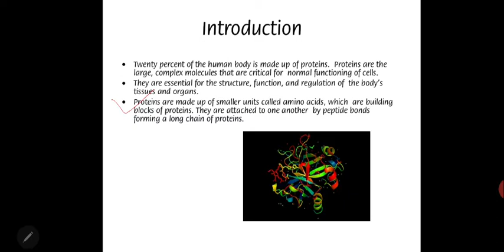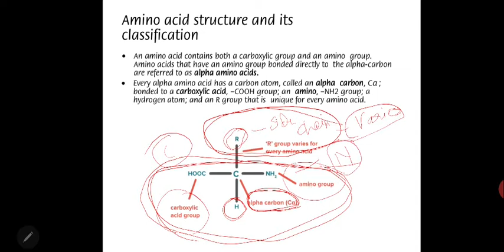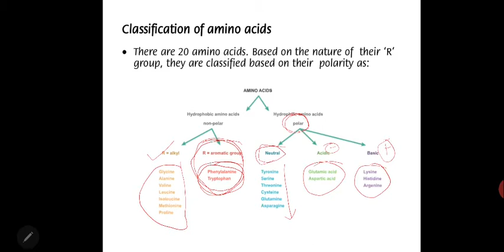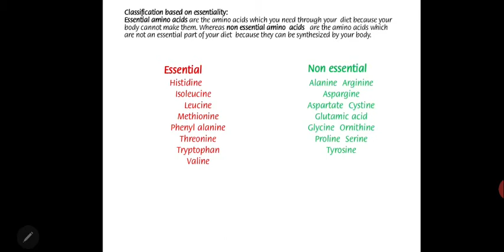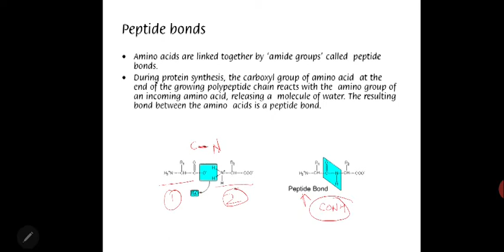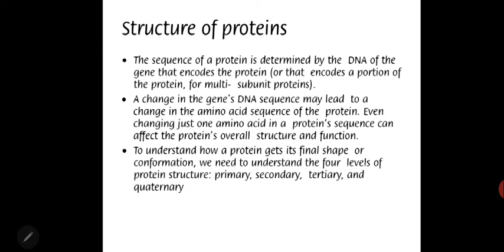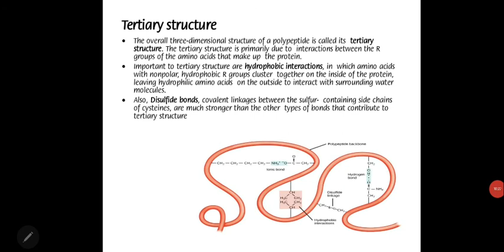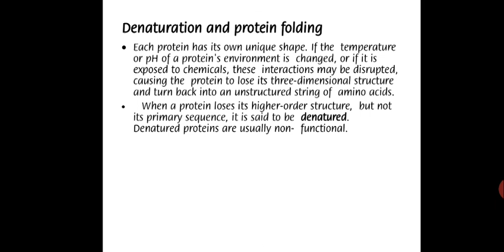Introduction to Proteins and Amino acids By, Manish Kumar Sharma, Assistant Professor, Zoology